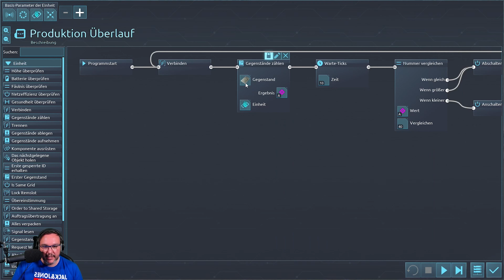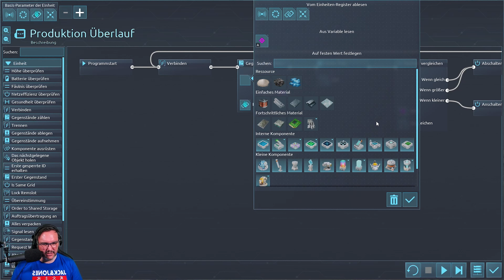Desynced [006] Let's Play deutsch german gameplay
📄 ZUM SPIEL
• Desynced
• 22. Dezember 2022 E.A: